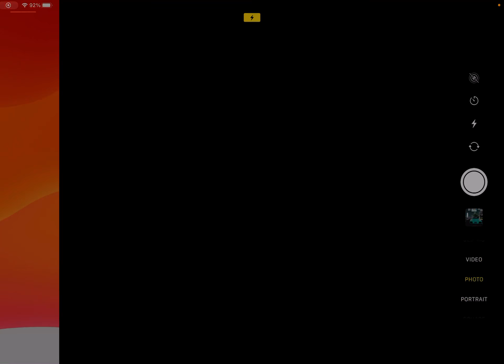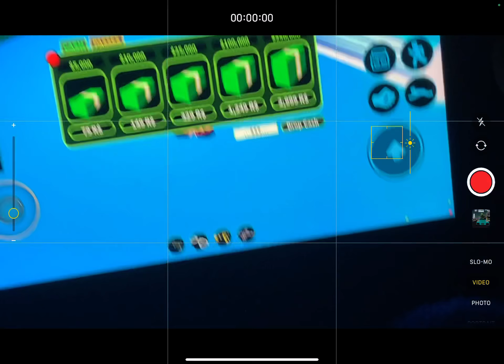MY BROTHER HIT LEVEL 7! Roblox Jailbreak